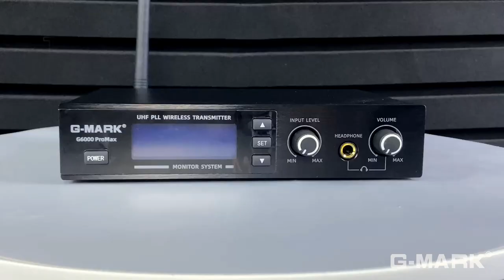Stereo In-Ear Monitor System G-MARK G6000ProMax Wireless Stage Return For Guitar Studio Band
【Switchable Stereo and Mono Modes】 The stage wireless monitoring system adopts advanced digital signal processing technology, adding stereo and mono switching functions. At the same time, the frequency group and frequency can be adjusted, which is convenient for users to switch modes in different occasions.

【Enhanced RF Performance up to 320ft】The bodypack receiver adopts advanced digital signal processing technology to increase the signal and eliminate reception blind angle. Enables users to move freely in open spaces with a working distance of 160ft - 320ft. The main unit is made of solid metal material. It is the best choice for wireless in-ear monitoring.

【Expandable Wireless Stage Return 】Unlimited number, unlimited addition of pockets, can be used for team stage monitoring tasks, high-quality earplugs provide pure sound quality and enhanced performance. It's perfect for a variety of wireless in ear monitor comeback events, guitar monitoring, performances, studio recordings, exhibitions, presentations, coaching, and more. The included corner brackets can be mounted on standard rack units.

【40 Channels】With a total of 100 channels, this in ear monitor has the widest tuning range, ultra-linear RF transmission and a stronger signal than any other in-ear monitoring system. 20Hz-25KHz wide frequency response, 107 dB dynamic range.

【UHF Band】560-600Mhz wireless in-ear monitor system, build your personal or team monitor system. Uncompressed wireless signal transmission, low noise and delay. Provides a smooth frequency response for any headphone.